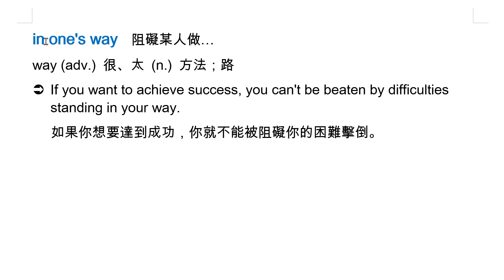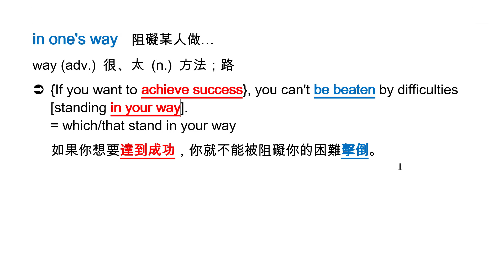in one's way